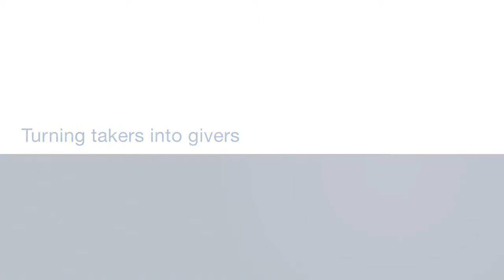Vietnam Consultant Channel ► Adam Grant Turning takers into givers